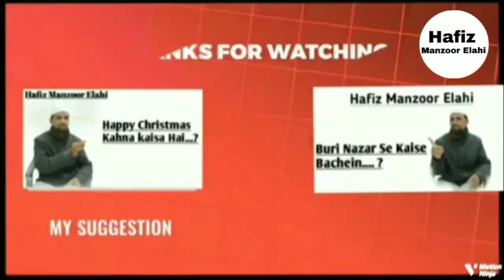Kya Kisi Nabi Ke Saccha Hone Ki Ye Daleel Hai Ki Allah Uski Qurbaani Ko Jalane Ke Liye Aag Bheje.?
Assalamualaikum.

Allah Hame Nek Taufeeq De Ameen.